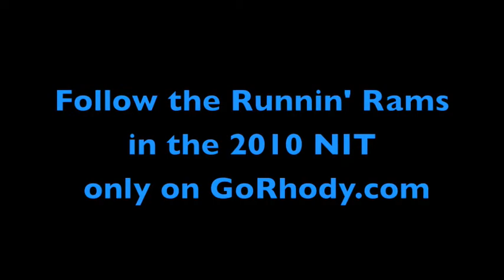GoRhody.com Postgame Show - vs. Northwestern - March 17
Will Martell and Lamonte Ulmer are featured on the GoRhody.com postgame show following the Runnin' Rams 76-64 win vs. Northwestern in the first round of the NIT on March 17.